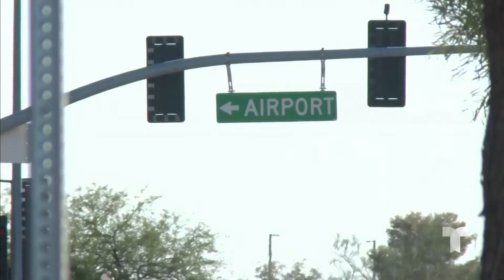Avión de ICE con migrantes tuvo que aterrizar de emergencia | Noticias Telemundo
Video oficial de Noticias Telemundo. La aeronave tuvo un problema con el aire acondicionado en la cabina y al llegar a tierra al menos 11 personas tuvieron que ser atendidas en un hospital por un posible golpe de calor.